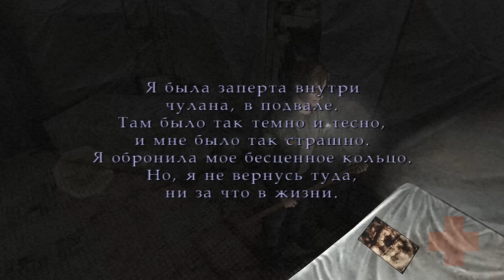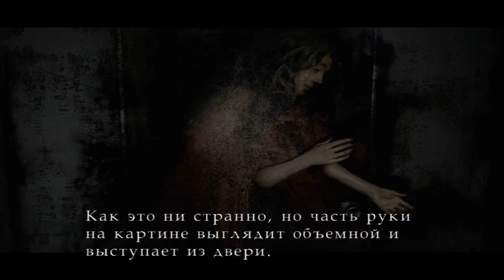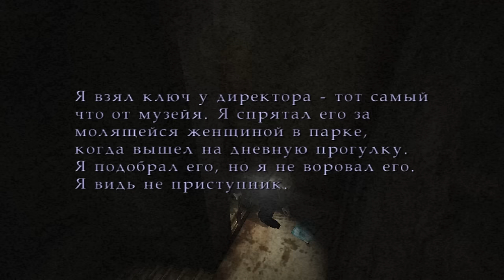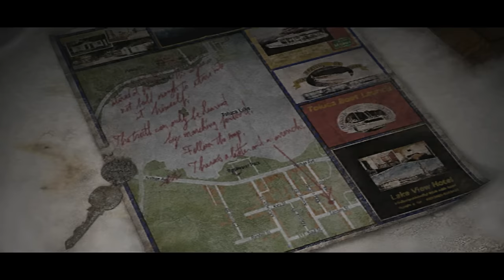Все тайны Silent Hill 2 - #6 Мария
Джеймс Сандерленд
Мария
Лора
Эдди
Госпиталь Брукхэвен
Курортный район Silent Hill
Лучший Хоррор
Самая страшная игра
Часть 6

PSN - HungrySK
Steam - hungrysk

Что можно посмотреть на моем канале:
Настольные игры
Музыкальные Видеоклипы

Мои любимые игры:

BloodBorne
BattleField
Retro Games (NES, SEGA, Super Nintendo)